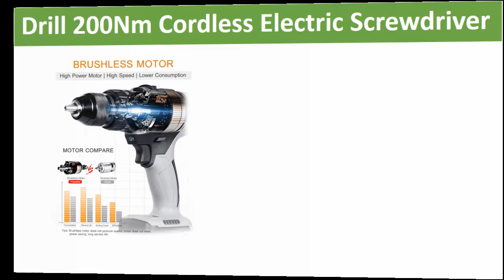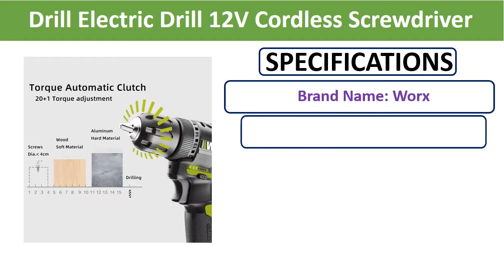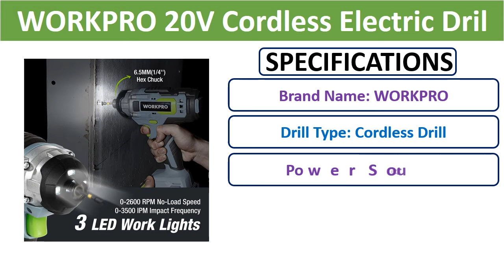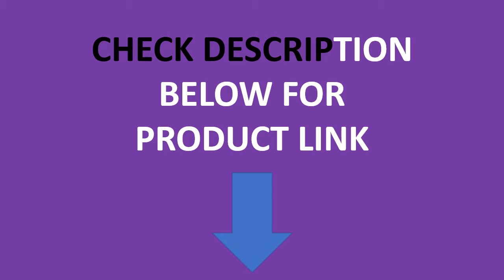Top 5 Best Cordless Drill In 2021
Check The Link for Buy & Details:
01. DEWALT 18V MAX Cordless Drill Brushless 1/2-Inch DCD791 With One Battery

02. 18V 13mm cordless impact drill 18V 13mm brushless impact drill 18V impact drill 18V screwdriver drill with two batteries

03. WORKPRO 20V Cordless Electric Drill and Impact Screwdriver Driver Set Rechargeable Power Tool Sets With 16PC Accessory Sets

04. Worx WU130 Brushless Drill Electric Drill 12V Cordless Screwdriver 1800RPM 30Nm Battery Capacity Indicator 2.0Ah Lithium Battery

05. 21V Brushless Electric Drill 200Nm Cordless Electric Screwdriver 6000mAh Battery Mini Electric Power Screwdriver Drill Machine